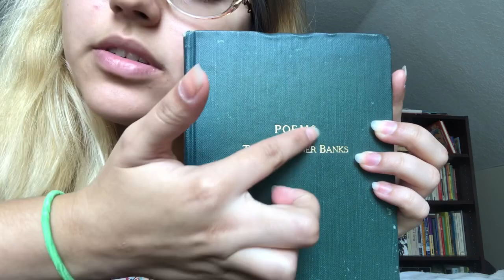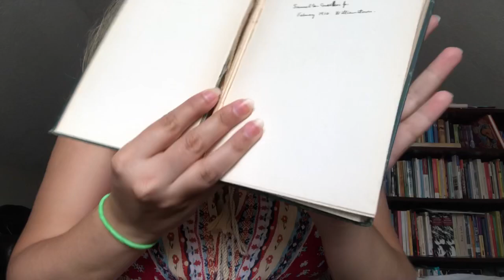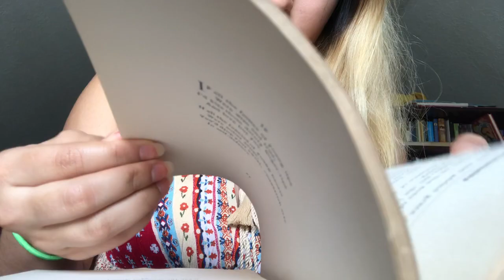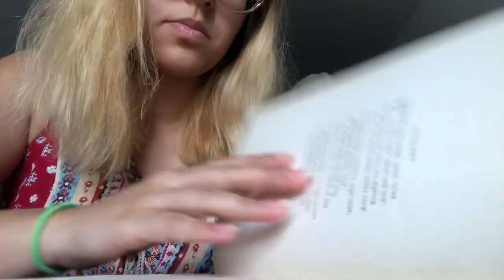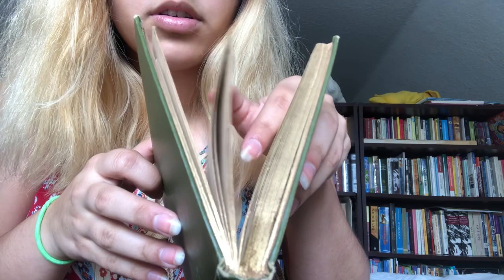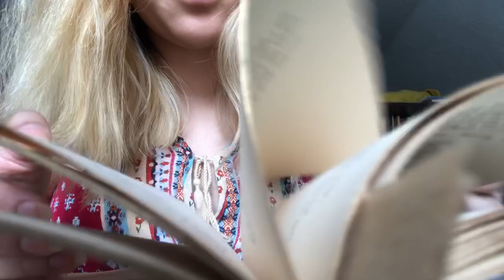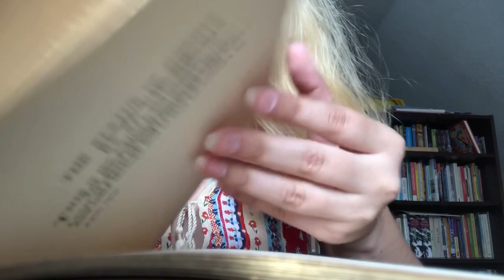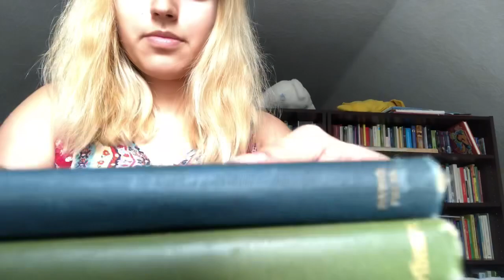ASMR Poem Reading & Book Sounds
Hello again!
In this video, I will be reading some poems out of two books and making sounds with the books.
Includes soft spoken and whispered reading, some small talk, light scratching of covers, nail and finger tapping, page flipping, and other book sounds.
~Watch at 720p(HD) for best quality.~

Update: I've rebranded into Nanichi ASMR! My channel and videos will now be uploaded using that name.